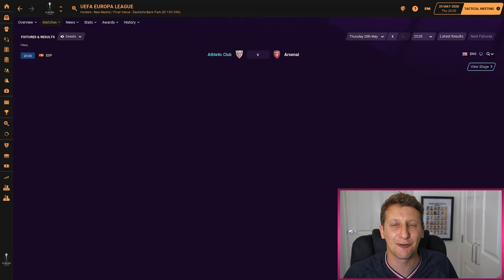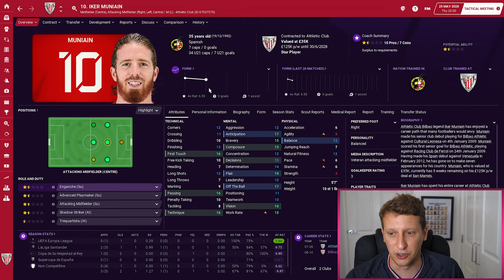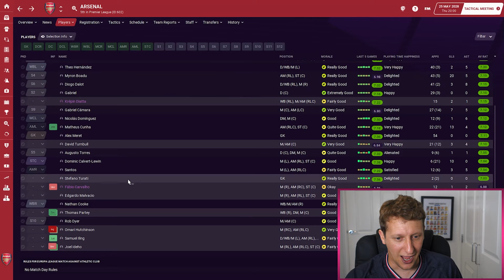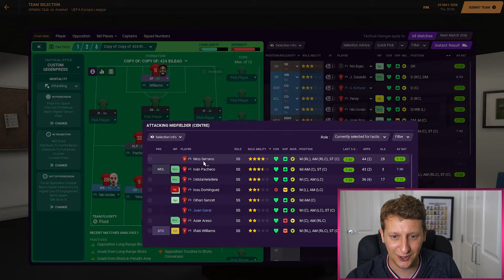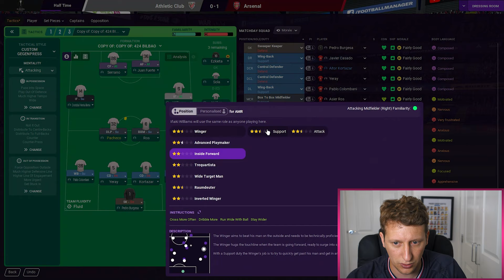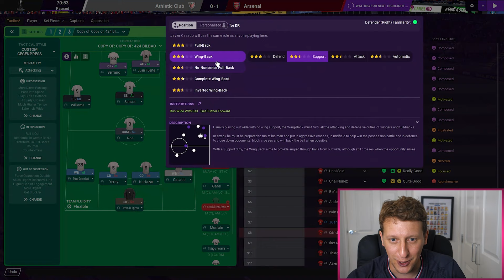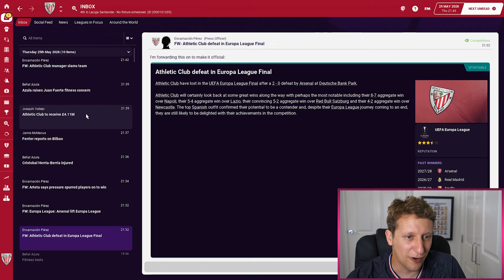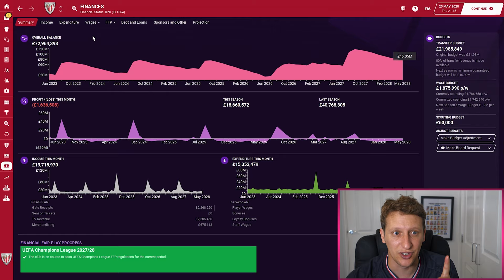THE EUROPA LEAGUE FINAL | WE SAY BYE TO MUNIAIN | FM21 EP45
Welcome to my Football Manager 2021 series Basque or Nothing with Athletic Club Bilbao.

Episodes Sunday and Thursday

For monthly shirt giveaways, Entry into the FMP Super League,  to be a regen in one of my saves, play in draft modes and for BONUS extra content then please head over to the Patreon 👇

Talking, FM, Football shirts, Wonderkids and to help me with the Under The Radar series head over to my growing discord community.

this will make no sense but here it is anyway, doctor benjy, fm scout, lollujo, zealand, loki doki, tom fm, second yellow card fm21 fm21 wonderkids, save ideas for fm21